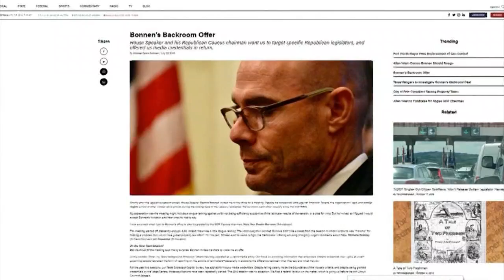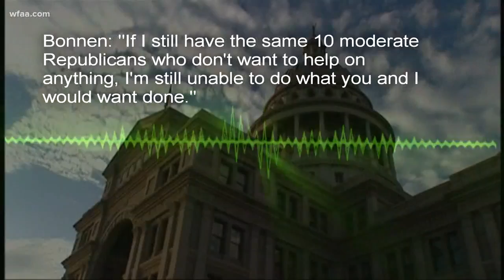Michelle Beckley Campaign on ABC for Bonnen Scandal